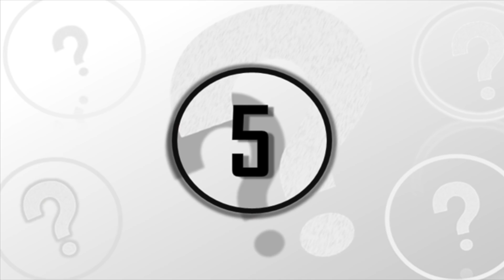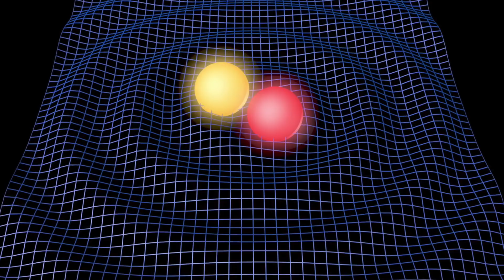6 Exceedingly Rare Astronomical Events Scientists Have Observed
6 exceedingly rare astronomical events scientists have observed. We take a look at these 6 exceedingly rare astronomical events scientists have observed.

Our universe is filled with strange and wonderful mysteries that few ever get to witness. These anomalous properties viewed in space have come to be known as some of the rarest astronomical sightings ever seen and can help researchers and astronomers understand the very nature of our universe.

So today, here at unexplained mysteries, we will be going over 6 exceedingly rare astronomical events that scientists from all around the world have witnessed throughout history and the modern era.